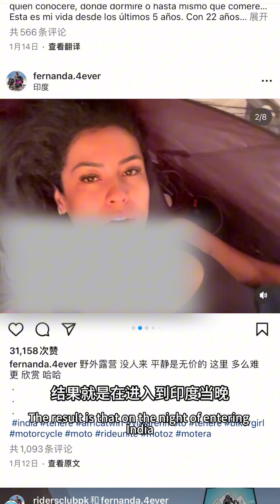女网红去印度当着老公的面被7人轮番侵犯！